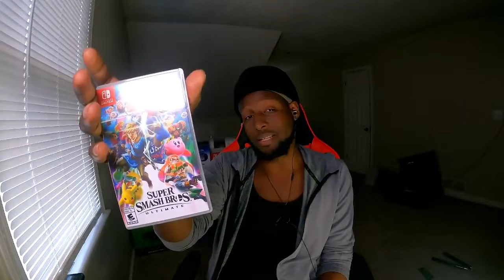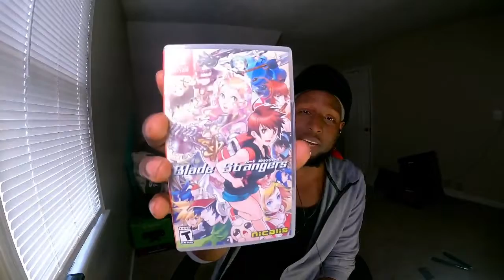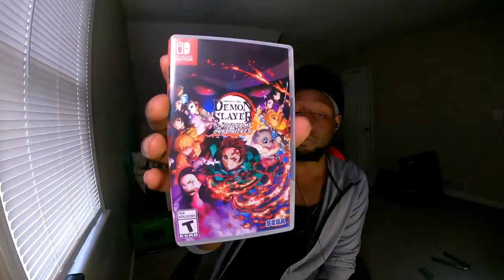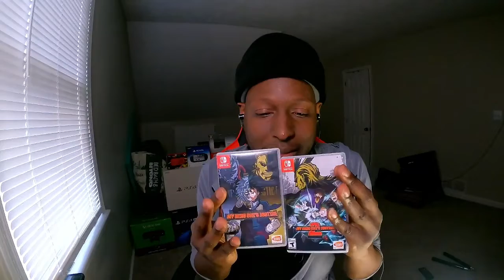MY NINTENDO SWITCH COLLECTION PART 10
SNK HEROINES TAG TEAM FRENZY
BLADE STRANGERS
DRAGONBALL FIGHTER Z
SKULL GIRLS 2ND ENCORE
STREET FIGHTER 30TH ANNIVERSARY COLLECTION
DEMON SLAYER THE HINOKAMI CHRONICLES
KILL LA KILL IF
MY HERO ONE'S JUSTICE
MY HERO ONE'S JUSTICE 2